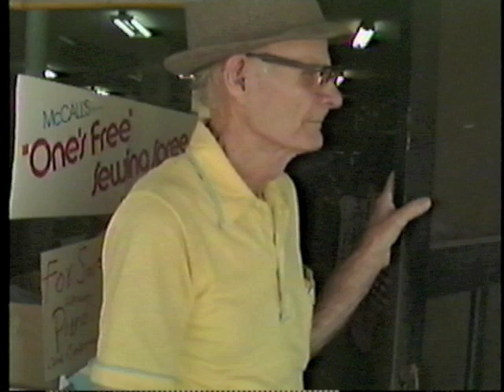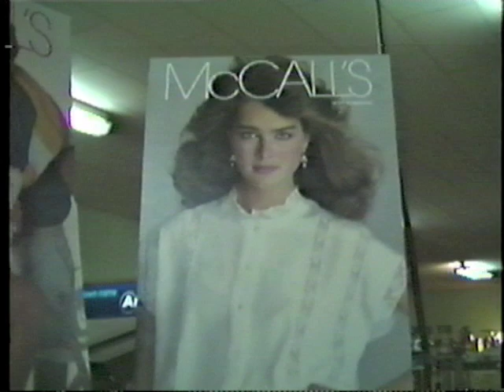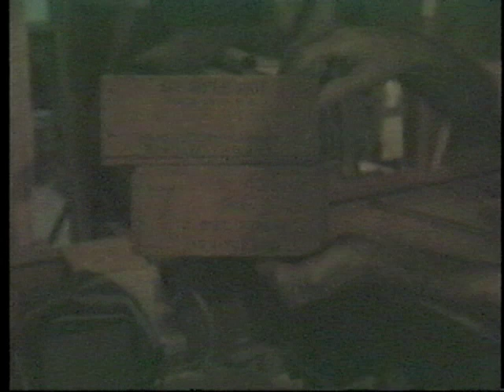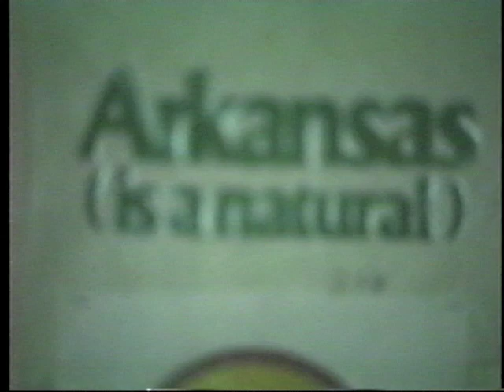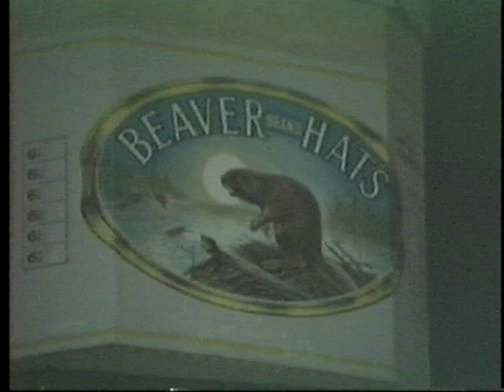Mr Obb Newton Part 4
This is my dad giving a tour of the store he owned for 36 years. He had already sold it to Oren Blann at this time, but they let him stay on, and keep his workshops in back. I had forgotten that my sister Carol was there that day visiting from Dallas.